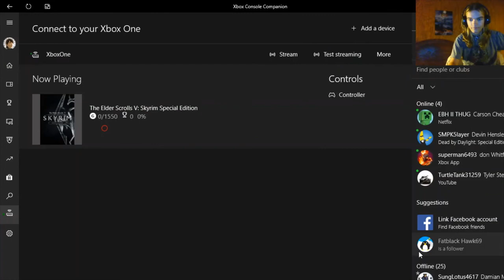The Elder Scrolls V: Skyrim | Part 1 - UNBOUND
We awake in a horse-drawn cart. We are cuffed and surrounded by three other prisoners as we make our way to the scene of our planned execution. Luckily for us, the execution is interrupted when a terrifying dragon attacks, at which point we must make haste and decide who to follow as we make our escape towards a longer life. Guards and monsters aplenty await us, though, which force us to take up arms and defend ourselves alongside Ralof!

Here it is! The second series I promised to start alongside BioShock! I just bought it today and I'm definitely not disappointed. I'd say it's absolutely earned its spot as one of the kings of western RPGs. I'm still undecided regarding exactly how much I'll be focusing on the main story. My priority is to just have fun with it! I hope you guys have fun coming along for the ride.